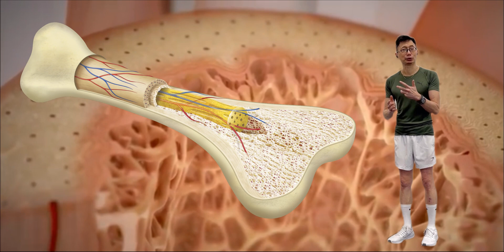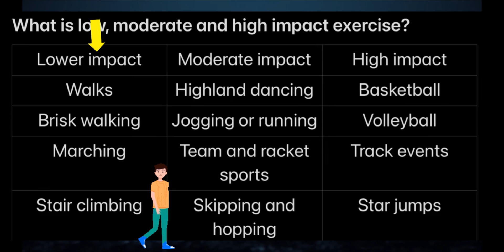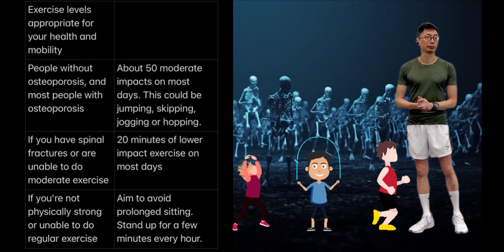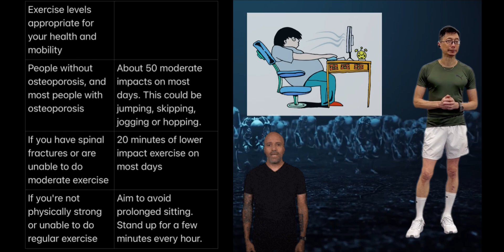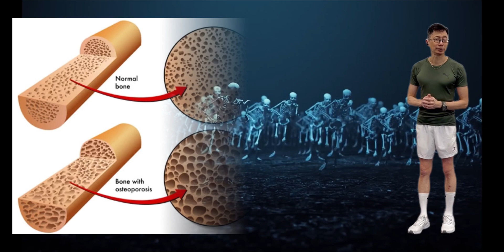Why Exercise is Important for Bone Health | How Your Bones Change With Exercise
BONE health refers to overall strength, density, and integrity of the skeletal system ,which includes bones, joints, and connective tissues. Maintaining good bone health is crucial for optimal functioning of the body and is essential for physical activities, mobility, and the protection of vital organs.

In This Video I will Explain Why Exercise is Important for Bone Health.

Vital at every age for Bones Health.  This is because bone is a living tissue and is constantly changing and adapting to the stress you place on it. And get stronger when you use them. Not only can exercise improve your bone health, it can also increase muscle strength, coordination, and balance, and lead to better overall health.

As a child, exercise plays an important part in making our bones bigger and stronger; but as we get older, we start to lose bone strength.

That’s why keeping up with exercise as you age is important. It strengthens your muscles and keeps your bones strong - making them less likely to break by maintaining bone strength. Watch till the end and I will show you the best exercises to enhance your bone health .

Exercise plays a crucial role in maintaining and improving bone health. Regular physical activity provides numerous benefits for the skeletal system, promoting optimal bone density, strength, and overall bone health. Here are some reasons why exercise is important for bone health:

1. Stimulates bone remodeling
2. Increases bone mineral density
3. Enhances muscle strength
4. Improves balance and coordination
5. Enhances joint flexibility and mobility
6. Boosts circulation and nutrient delivery
7. Helps maintain a healthy body weight

It's important to note that not all exercises have the same impact on bone health. Weight-bearing activities and exercises that involve resistance or impact, such as walking, running, dancing, weightlifting, or jumping, are particularly beneficial for bone health. It's advisable to consult with a healthcare professional or a certified exercise specialist to develop an exercise plan that suits your individual needs and health condition.